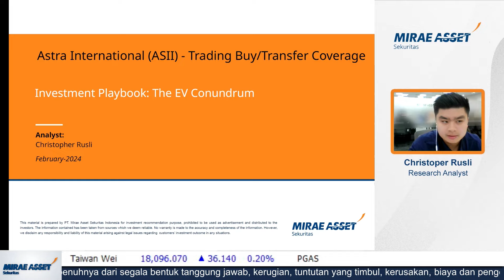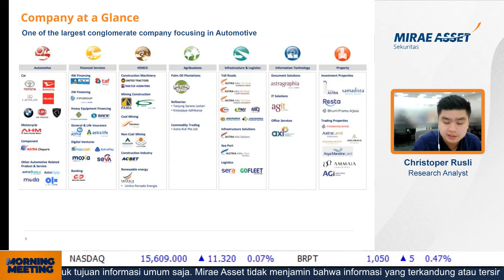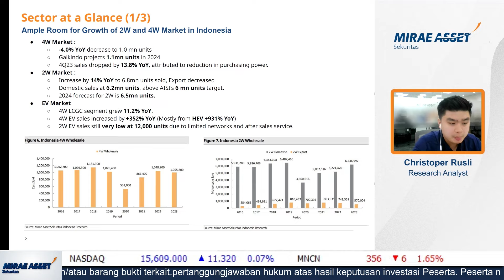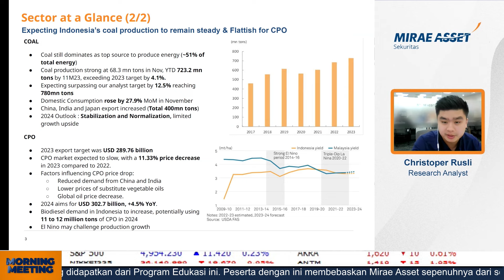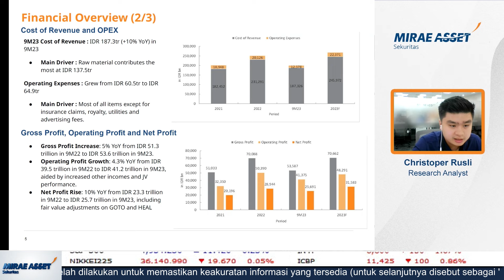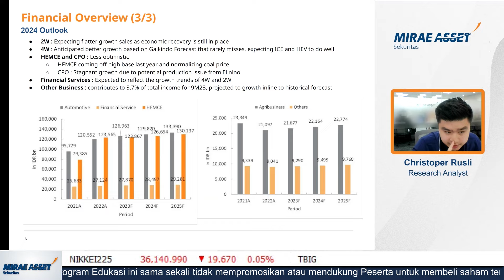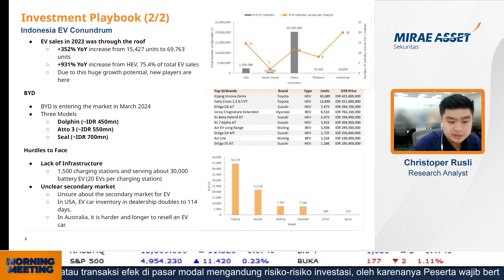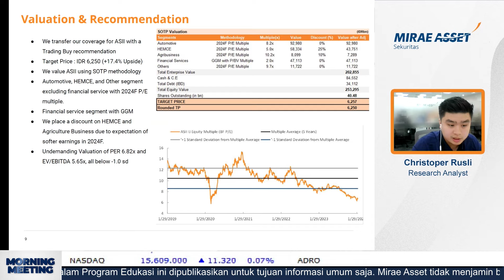Bongkar Bisnis Astra International, Saatnya Beli Saham ASII?